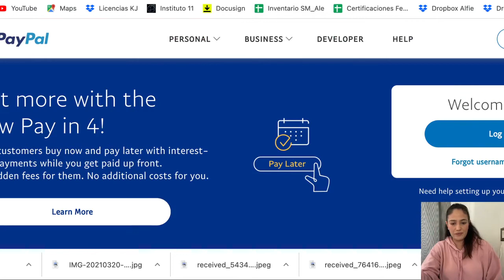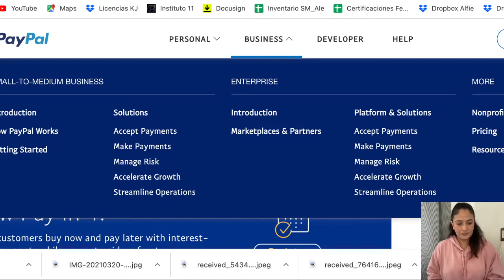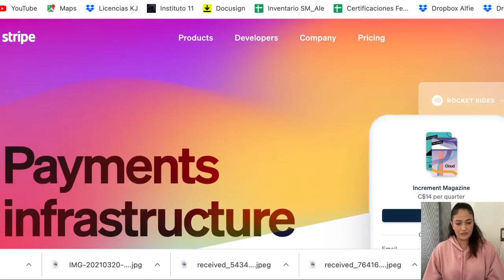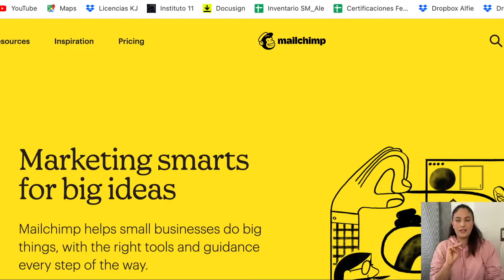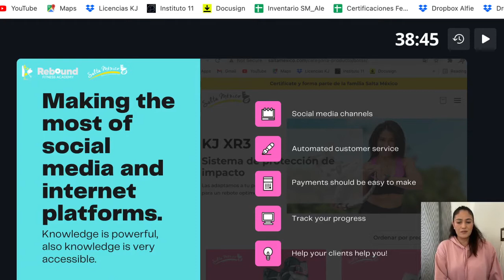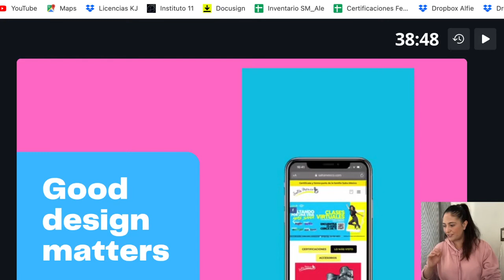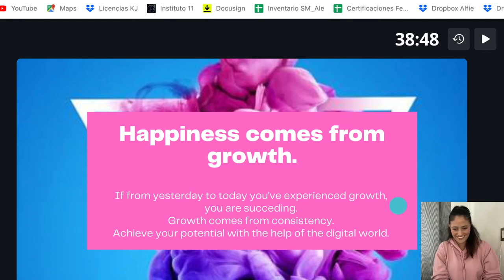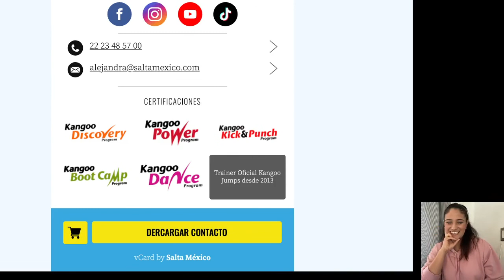Part 3 of Digital marketing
Topics:
-What would make me a digital leader?
-3 of the biggest mistakes we make while running a business
-Strengthen your brand and grow your tribe
-Built communities not business (learn how the market behaves nowadays)
-How do I start/ how to I improve what I already have?
Please don't forget to confirm and sign up 😉